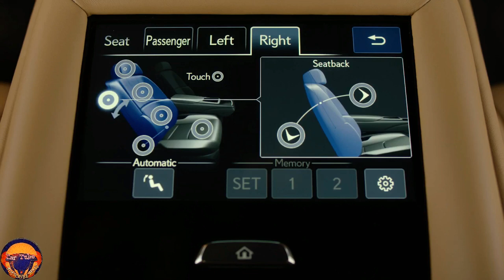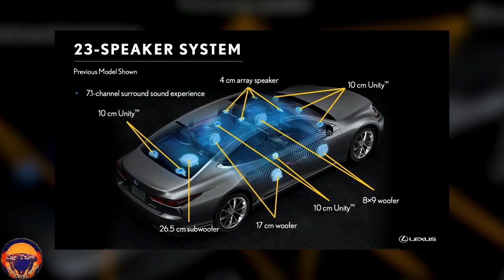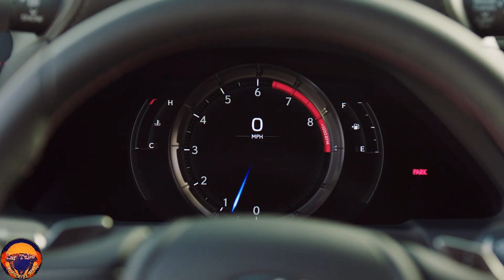New ALL New 2022 LEXUS LS 500 In Depth Super Premium Luxury Sedan White Exterior and Interior FHD